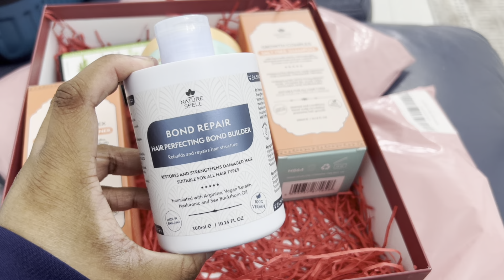Ramadan Day 6 | Pina Colada Mocktail 🍹 | My New Abaya Haul 🛍 | Tasty prawn tempura recipe 🍤